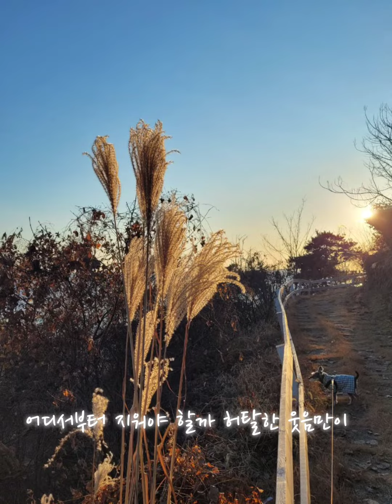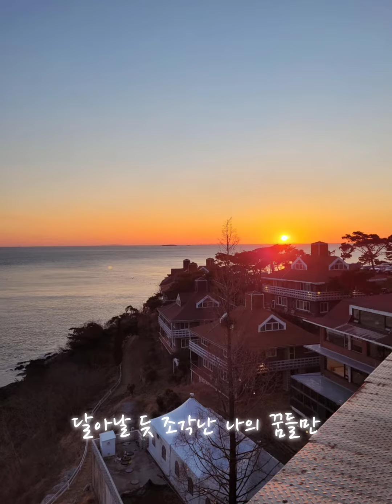삐리 2022.2.8 그때 그아인(이태원 클라스 OST 전반부) - 김필